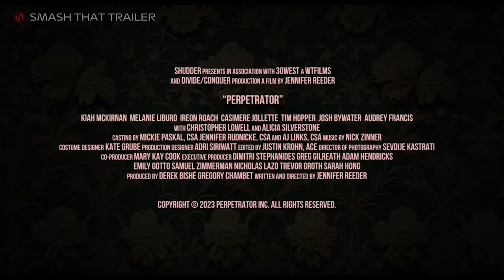PERPETRATOR Trailer (2023) Alicia Silverstone, Ireon Roach, Horror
Jonny Baptiste is a reckless teen sent to live with her estranged Aunt Hildie. On the event of her 18th birthday, she experiences a radical metamorphosis: a family spell that redefines her called Forevering. When several teen girls go missing at her new school, a mythically feral Jonny goes after the Perpetrator.